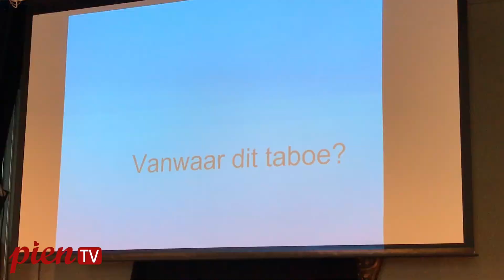Pien & Juul met Hoera, de overgang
Iedere vrouw komt in de overgang. Er verandert dan van alles in je hormoonhuishouding en start rond je 45ste start, soms wel eerder. Deze fase zorgt voor een nieuw bewustzijn. Het is de bedoeling dat je je rol als zorger meer leert loslaten en als je dat nog niet deed je prioriteiten in je leven stelt voor wat echt belangrijk is voor jou in je leven, gekoppeld aan gezondheid/leefstijl, liefde/positieve energie, persoonlijke ontwikkeling/innerlijke groei. Daarom organiseert Evolve Events, het event 'Hoera, de overgang'. Voor die vrouwen die geïnspireerd willen worden en voor hen waarbij het nog niet als Hoera voelt.
Pien & Juul gaan hiervoor gesprek met Nora Hendriks, huisarts en specialist op het gebied van Bio identieke hormonen. Ook gaan ze in gesprek met Simone Delorme, actrice en ervaringsdeskundige op het gebied van de overgang en het gebruik van deze type hormonen.
Wil je meer zien van Pien & Juul, kijk op Pien.tv en meld je aan voor de nieuwsbrief.